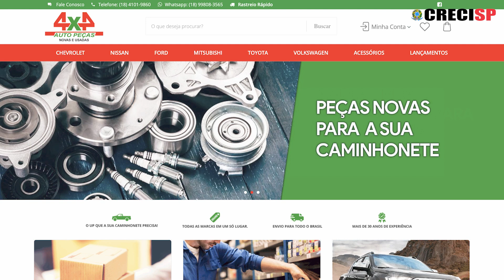4 X 4 Auto Peças | Convênios CRECISP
Semana de 05 a 09 de agosto de 2024

 4 X 4 Auto Peças - Convênios 477

Aos inscritos, funcionários e dependentes há desconto de 10% sobre os produtos de venda de peças novas e usadas para caminhonetes.

Acesse na Categoria Serviços na cidade de Presidente Prudente